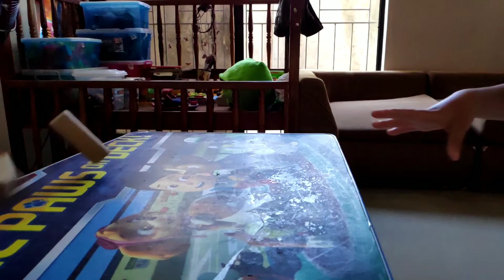POCO F1 slowmo 2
Pocophone F1 slowmo test 2. Enjoy!